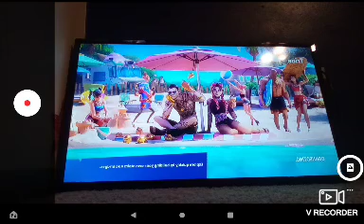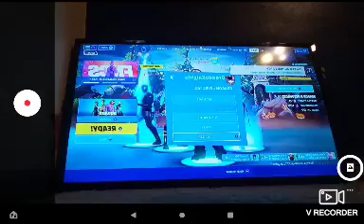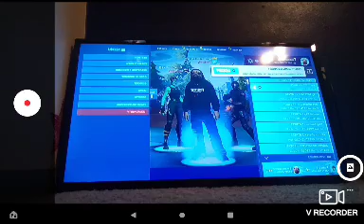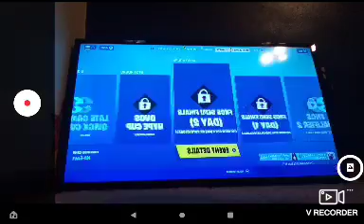Fortnite with my boys